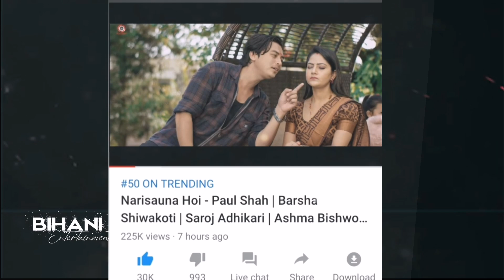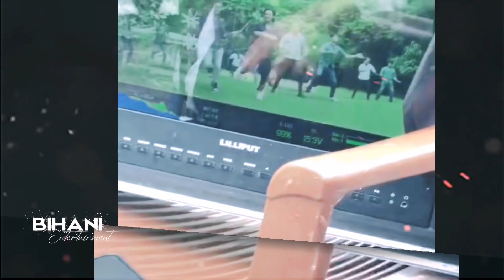Narisauna Hoi - Paul Shah & Barsha Siwakoti | Aashma Bishwokarma & Saroj Adhikari | Mr. RJ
Narisauna Hoi - Paul Shah | छोटो समयमै ट्रेण्डिङ लिस्ट मा | Barsha Siwakoti, Aashma & Saroj Adhikari